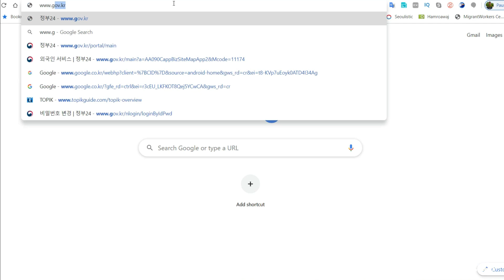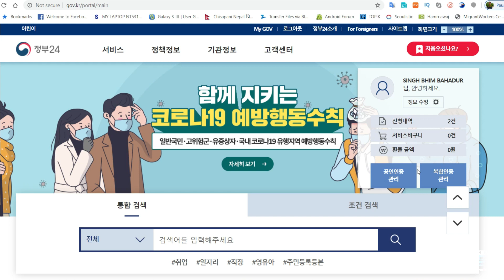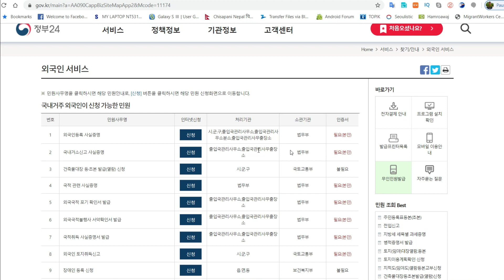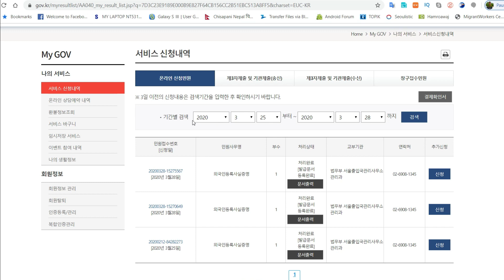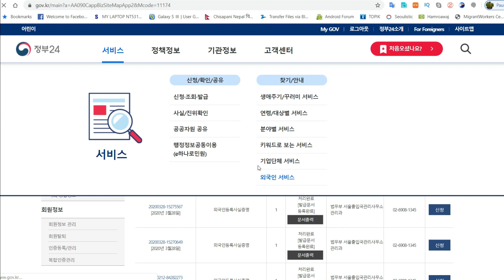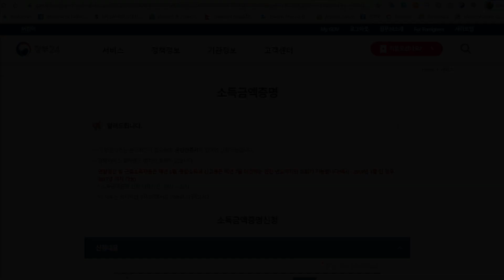외국인등록사실증명서 अनलाइनबाट आफैले प्रिन्ट गर्ने तरिका | कोरियामा बिदेसीलाई चाहिने सम्पुर्ण Document हरु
कोरियामा बिदेसीलाई  चाहिने Documents हरु ㅣ외국인사실증명서ㅣ총합소독증명서ㅣ남세증명서 etc.

공인증명서 download video.

# 외국인동록사실증명서